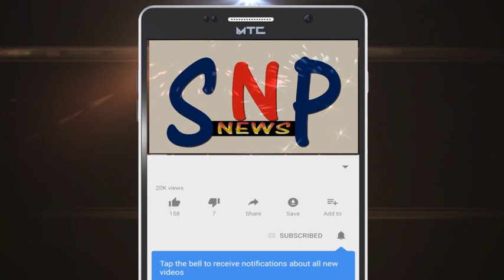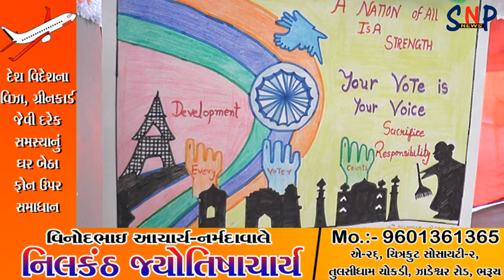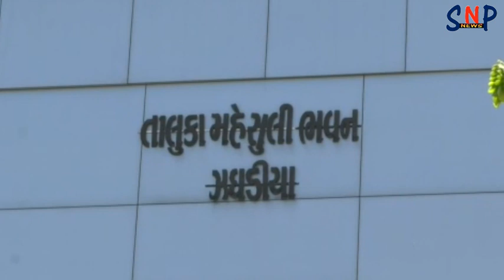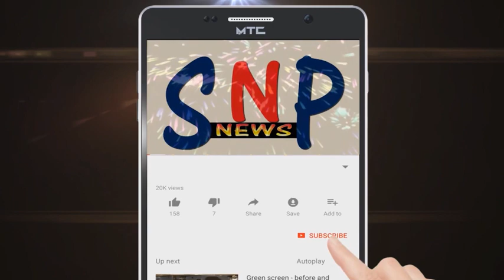SNP NEWS BHARUCH : 12/2/2021 (ALL NEWS)